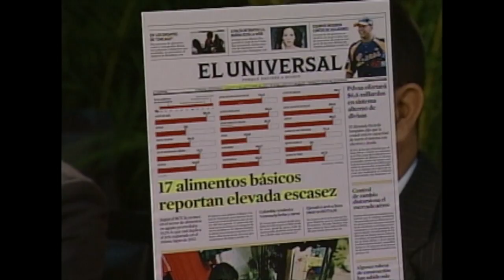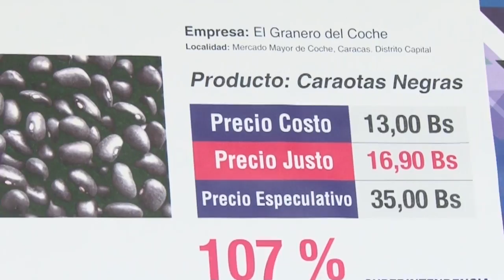Eficiencia mata cola